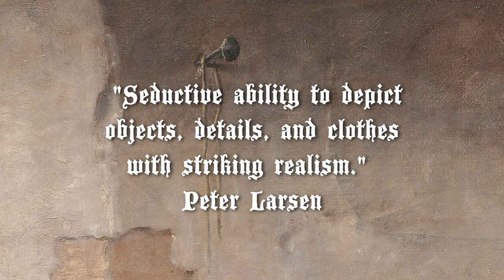How Carl Bloch's Painting Breaks the Fourth Wall | Video Essay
Analyzing Danish Painter Carl Bloch's Fourth Wall Breaking Masterpiece; In a Roman Osteria

Tchaikovsky Variations on a Rocco Theme, Op 33, TH. 57

Cover Letter
Song at the End of Times
Inventio